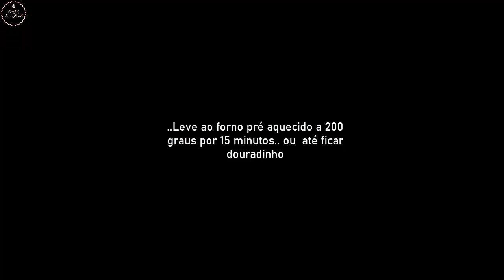Pastel de Forno Sem Farinha de Trigo - Integral e delicioso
Olá . Vai um pastel aí ?
No vídeo de hoje vamos aprender como fazer um pastel de forno sem farinha de trigo  integral e muito saudável .
A massa é feita com farinha de  aveia e batata doce e um pouco de goma para tapioca e fica muito macia e saborosa. Uma ótima opção pra um lanchinho sem fritura

Ingredientes
massa
1 xícara de batata doce cozida no microondas
1 e 1/2 colher de sopa de azeite de oliva
1 /4 de xícara de goma para tapioca
1 ovo
1/2 colher de sopa de sal ou a gosto
1 colher de chá de manjericão ou orégano ou a gosto
1 e 1/4 de farinha de aveia ( se precisar acrescente mais )
 2 colheres de chá de fermento químico
recheio
3/4 de xícara de frango temperado e desfiado
5 colheres de sopa de extrato de tomate
 ou use o recheio que mais gostar

medida da xícara 40 ml
rende 11 pasteizinhos